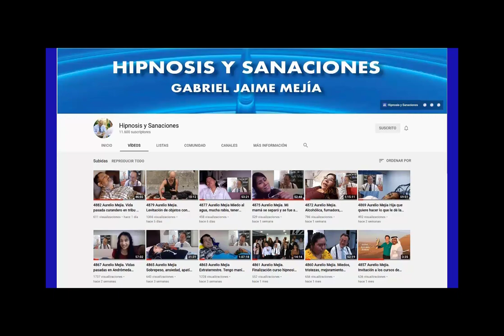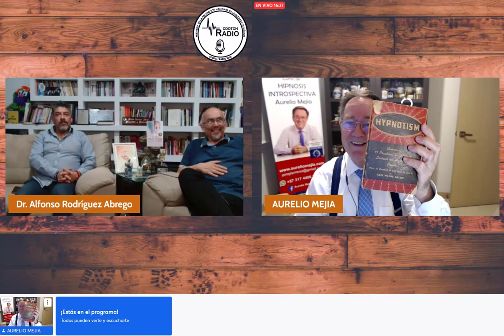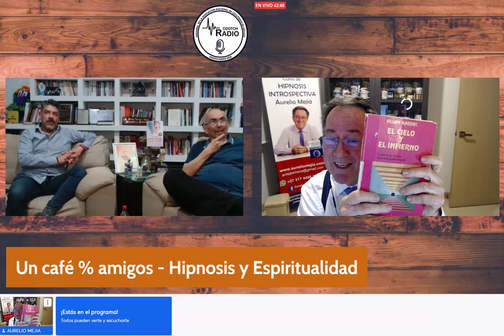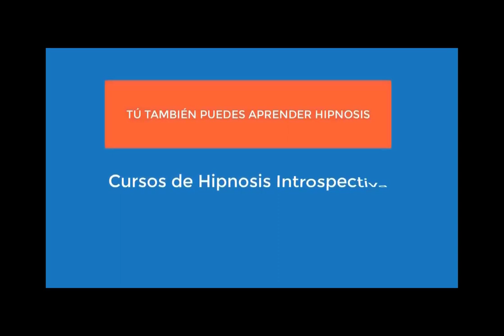5341 Tertulia con Aurelio Mejía, Alfonso Rodríguez Abrego y Arturo Martí acerca de hipnosis y espiri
Tertulia con Aurelio Mejía, Alfonso Rodríguez Abrego y Arturo Martí acerca de hipnosis y espiritualidad, 28 octubre 2022.